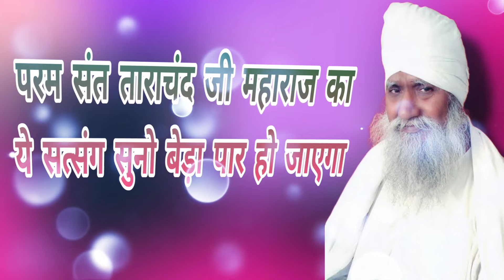ये दस मिनट का सत्संग आपका जीवन बदल देगा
create by kinemaster